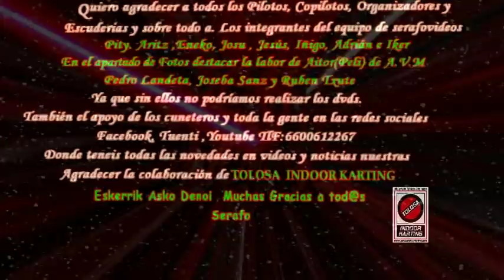BOTA ESKUKO 4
Las mejores imagenes de 2011 de Cruzadas derrapes y sustos del 2011 con imagenes de Euskadi, Asturias, Cantabria y Rallye de Catalunya